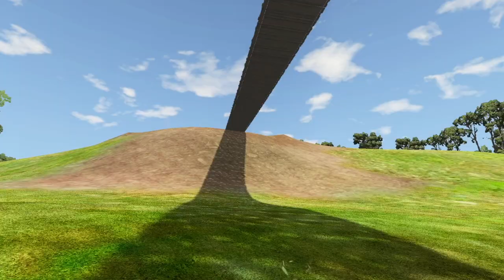Cars vs Suspension Bridge 😯 – BeamNG Drive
I welcome everyone on my channel! on my channel there will be a lot of content related to the destruction of cars and with exciting accidents in the game BEAMNG DRIVE!